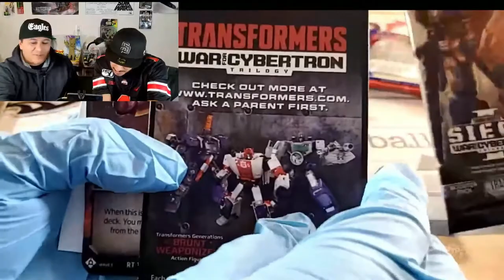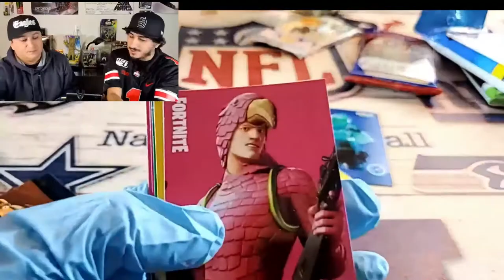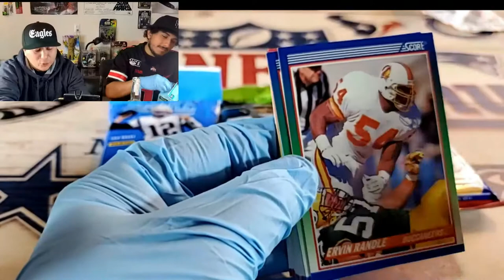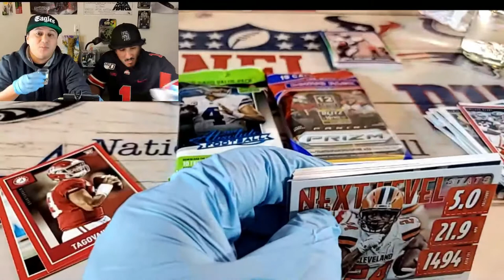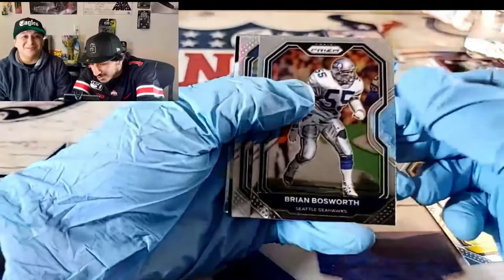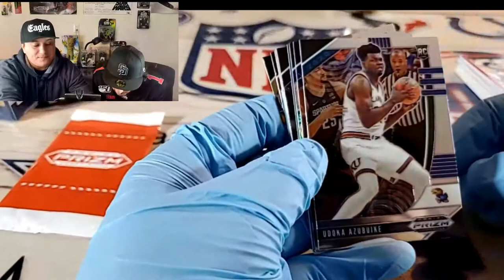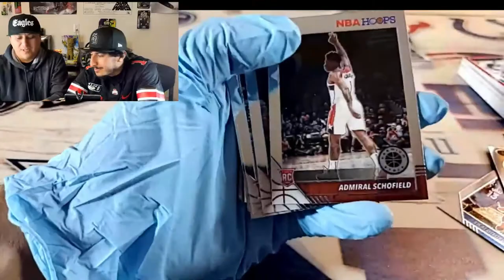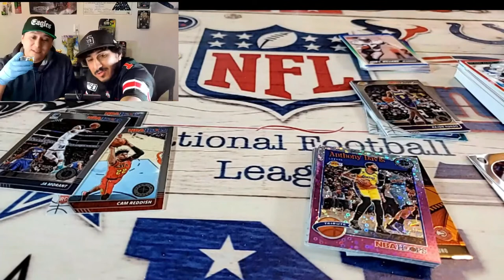Rip&Sip Episode2 Volume1 - Taking losses...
Episode 2 is up now! Watch as we get into the latest news from sports, games, movies and most importantly Rip&Sip into the latest trading cards!